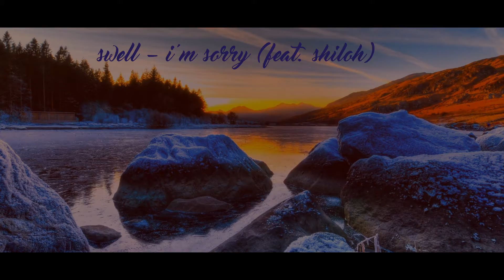swell - i'm sorry (feat. shiloh)